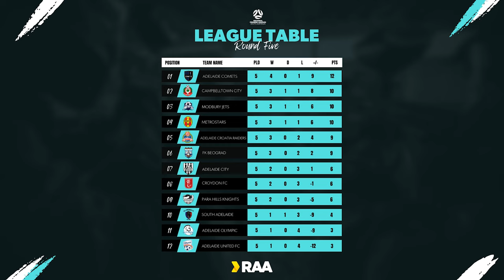RAANPLSA Goals Wrap | Round 5 | Presented by RAA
✋ Fives all round in round 5️⃣!

Red-cards, a late equaliser and even more goals!

Round out your long weekend with our RAANPLSA Goals Wrap, Thanks to RAA! 🤝